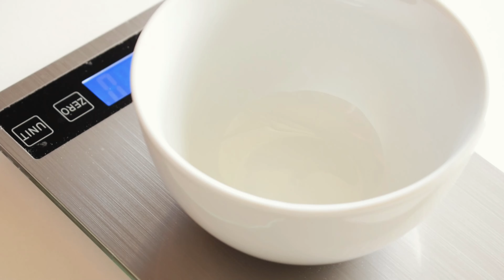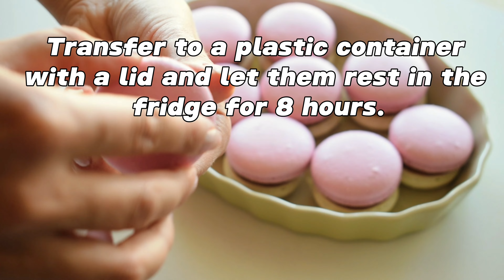TOP 3 GANACHE RECIPES FOR MACARONS ❗️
hi there 🙋🏻‍♀️!

Rate this video 👍🏼it’s important for the development of my channel!

Raspberry ganache .

ingredients:

150 g milk chocolate
50 g heavy whipping cream
12 g honey
1 g salt
100 g raspberry purée
20 g unsalted butter
fresh raspberries

Macaron shells .

ingredients:

80 g powdered sugar
90 g almond flour
65 g egg whites
2 g egg whites powder
59 g sugar
1 drop of pink food coloring

ingredients:

140 g heavy whipping cream
1 peach tea bag
15 g glucose syrup
150 g milk chocolate
60 g unsalted butter
2 g salt

Ingredients:

90 g white chocolate
25 g heavy whipping cream
40 g raspberry purée
15 g unsalted butter

150 g white chocolate
20 g heavy whipping cream
20 g lemon juice
15 g unsalted butter
pinch of salt
drop of yellow food coloring

Friends, if you liked the video, you can help the channel:
- it is pleasant for
me and important for the development of the channel!
📝WRITE A COMMENT or emoji 🙂. It's not difficult for you, but I will be very happy!
🔔Turn on the ringtone to receive notifications about new videos!